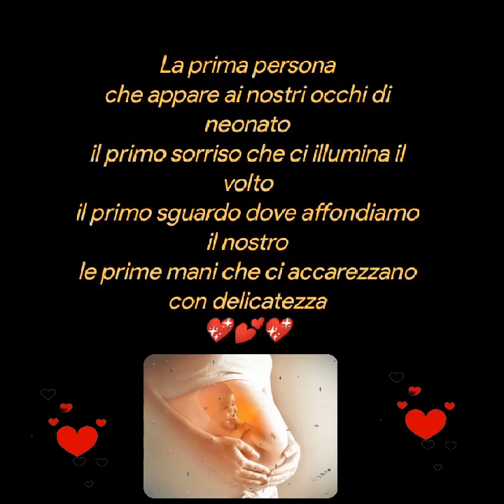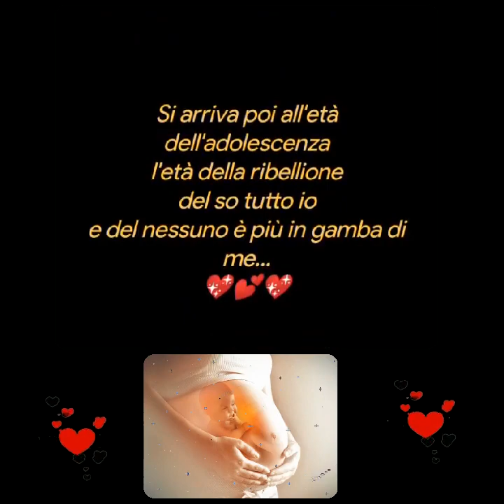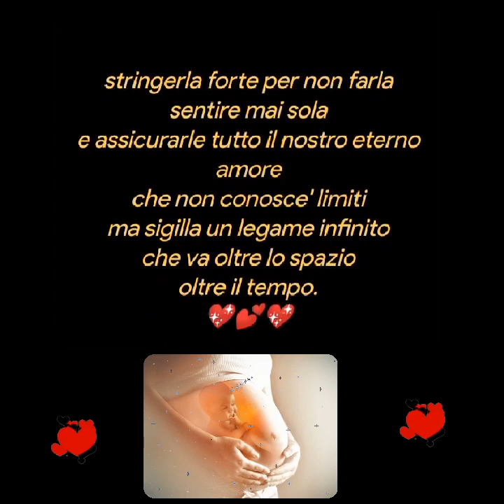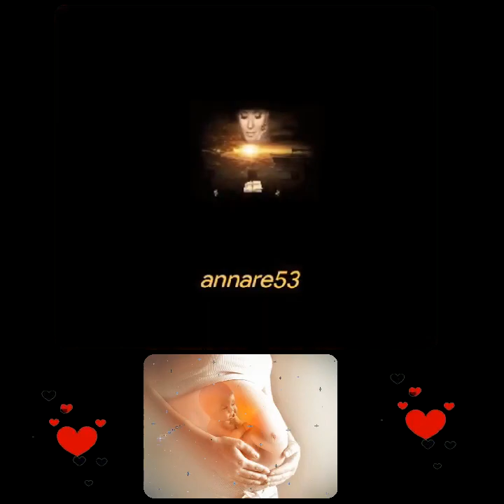MAMMA di Dora Addeo -Video di Anna Parascandolo -Legge Rodolfo Vettor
In un bacio di labbra
è la prima dolce parola
pronunciata a pochi mesi di vita.
La prima persona
che appare ai nostri occhi di neonato
il primo sorriso che ci illumina il volto
il primo sguardo dove affondiamo il nostro
le prime mani che ci accarezzano con delicatezza
il primo calore che sa avvolgerci come una soffice coperta
che ci portiamo addosso per tutta la vita.
La prima donna che impariamo a conoscere
con cui amiamo confidarci e consigliarci
di cui ci fidiamo ciecamente
e nessuno ci appare migliore di lei.
Si arriva poi all'età dell'adolescenza
l'età della ribellione
del so tutto io
e del nessuno è più in gamba di me...
la mamma diventa così la nemica da allontanare
i suoi rimproveri insopportabili e ingiusti
i nostri segreti troppo intimi per essere rivelati
i suoi consigli troppo pesanti da seguire...
Ma in età matura si ritorna a lei
con quell'affetto mai tramontato
solo celato dalla tipica presunzione giovanile
la mamma ridiventa confidente e consigliera
e nessuno è più indispensabile di lei.
E quando la vediamo con la chioma ormai innevata
lenta nei movimenti
con il viso scavato da rughe sempre più profonde
con la memoria spesso traditrice
vorremmo tanto ritornare indietro con il tempo
farci di nuovo cullare dalle sue braccia
per sentirci protetti da tutto e da tutti.
Ma ora siamo noi che dobbiamo proteggere lei
averne cura come un fiore che non ha perso mai la sua beltà
stringerla forte per non farla sentire mai sola
e assicurarle tutto il nostro eterno amore
che non conosce' limiti
ma sigilla un legame infinito
che va oltre lo spazio
oltre il tempo.
E un "ti voglio bene",
spesso non detto per pudore,
è sicuramente la frase più bella
che il suo cuore di mamma vorrebbe sentirsi dire
dalla vita che ha generato...
( Dora Addeo )
Musica
Il sognatore
Creative video
annare53 💕